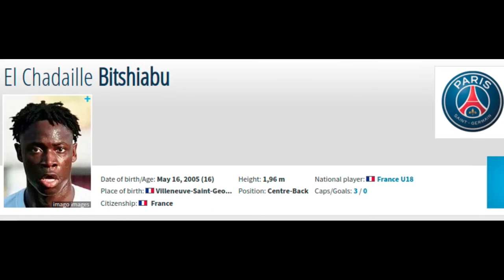Meet the Talent El Chadaille Bitshiabu, Bayern Eyeing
Bayern interested to get the young talent El Chadaille Bitshiabu from Paris leaders.

Track: Alex Skrindo & Miza - About You